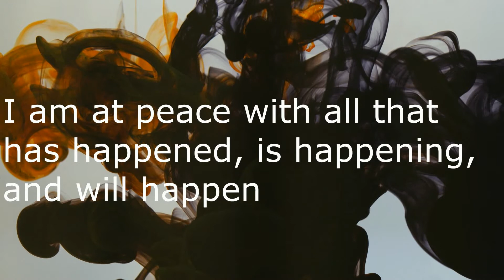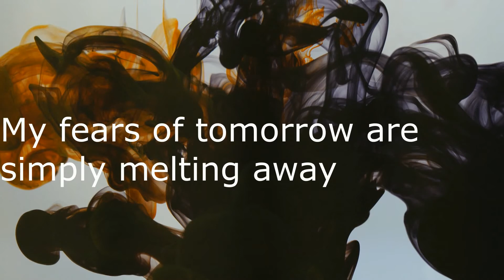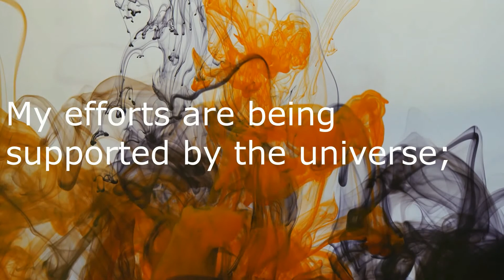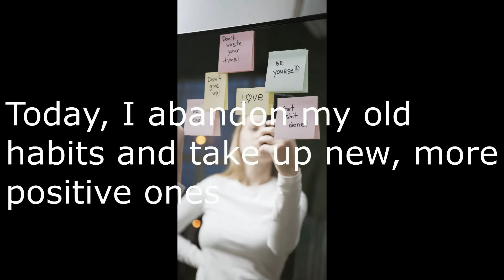Powerful inspiring positive affirmations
Increase your self esteem and confidence listen to early morning or before sleeping will program your mind , and things you want in you dream will come to reality,

just believe , belief is greatest power,
as i had not made sublimal message because this audio is better in achieving goals than sublimal message audios.

still if you want 3d and 8d audio with sublimal message for training your subconsious mind do comment.

here you find all best stuff with specified playlist and here we have playlist for all we are developing make sure you support,